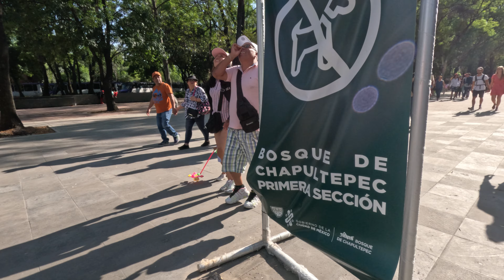Barrio Chino and Chapultepec: A Local's Guide to Mexico City 🇲🇽🌮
What up guys! Join me on an exciting travel vlog in Mexico City walking tour as I explore Barrio Chino, Bosque de Chapultepec, try delicious local food, snacks, and visit a charming bakery store. Johanna and I had a blast this day. So many things happened this day. We even got to feed a squirrel by hand! You must see it to believe it! Discover why Mexico City is a must-visit destination!

Timestamps
00:00 Intro
0:59 Outside of Airbnb
02:41 Arriving to China Town
04:13 Street Rappers Freestyle
08:12 Eating at Honk King
11:01 El Bosque De Chapultepec
12:21 Riding The Train in Chapultepec
15:22 Walking Around El Bosque De Chapultepec
16:50 Getting to El Castillo/The Castle
19:18 Trying out Mexican Snacks
20:46 Interaction With Second Vendor
25:23 Feeding the Squirrel
28:06 Bakery Store
30:35 Outro